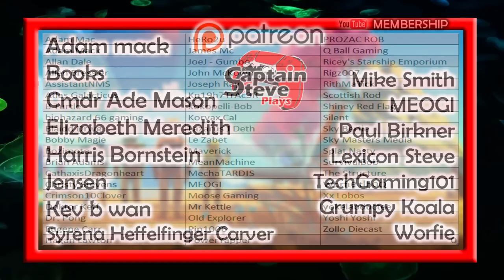No Man's Sky Echoes - How To Get Your Staff !! - Lore Story SPOILERS - NMS Guide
Here is how you get the mission to Start:
Mission Triggers:
Complete the Purge
Traces Of Metal
The Harmonic Seal From Interceptor Update, visit a Harmonic Camp.
You have to have done all 3... very much end game content.